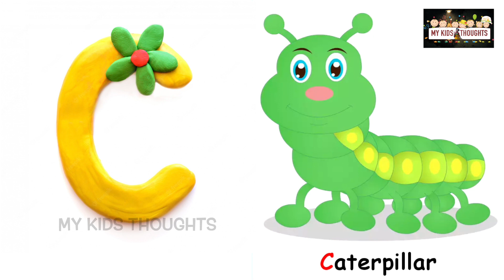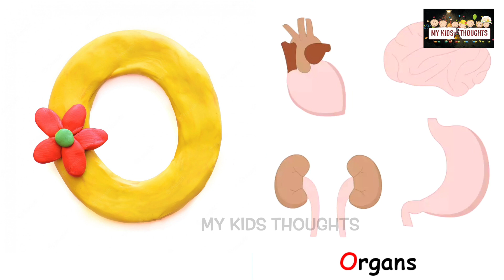Learn Alphabets For Kids | Abcd With Words and Pictures,Pre School Learning Videos| My Kids Thoughts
a for apple, a for apple b for ball, a se anar, a anar aa se aam, kids videos for kids, abcd song..
                  Welcome 🙏my youtube channel "MY KIDS THOUGHTS".

Your search:-
a se gyan tak
a se apple b se bol dikhaiye
a se anar aa se aam
a se anar gyan tak
a se apple
a se anar chuchu tv
a se anar in hindi
a se anar a for apple
abcd song
abcd rhymes
abcd baby rhymes
abcd baby song
abc baby tv
kids tv
kids abcd
kids rhymes
varnamala
varnamala in hindi for kids
baby learning video
baby shark
baby bus
baby song
miny baby
learning videos for kids
learning cartoon
educational video